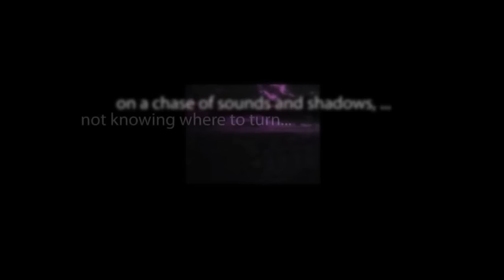CBS Radio Mystery Theater "Vanity and Jane" hosted by E.G. Marshall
When a beautiful woman moves into the flat beside his, a beach resort resident falls for her. However, she soon proves that he is no match for her.